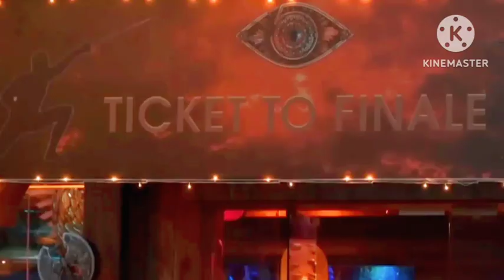🔥പൊന്നോ നമിച്ചു 😂 ഇജ്ജാതി കവിത!! മാരാരുടെ കവിത കേട്ട് കിളി പോയി 🤣 Akhil Marar| Shobha|Bigg Boss Live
😂 ഇങ്ങനെ ഒന്നും കവിത ചൊല്ലല്ലേ അഖിൽ അണ്ണാ. 🤣 മാരാർ മാസ്സ് 🥰

Bigg Boss Malayalam Season 5 Full Episode Today
bigg boss today episode
Serena Ann Johnson
Cerena Ann Johnson
Bigg Boss Malayalam Season 5
biggboss
dr robin
summer media
bigboss
bigg boss
bbms5
asianet
big boss malayalam season 5
big boss malayalam season 4
bigg boss malayalam season 5 promo
biggboss malayalam
Latest News, Videos and Photos of Bigg Boss Malayalam
Latest & Full Episodes of Bigg Boss online on Disney +Hotstar. Binge watch episodes of Bigg Boss entire season 5 only on Disney + Hotstar

biggbossmalayalamseason5
bsigg boss malayalm review bigg boss 5 review malayalam
bigg boss 5 malayalam review bigg boss review malayalam
bigg boss malayalam season 5 bigg boss malayalam 5th season
sai krishna bigg boss 5 malayalam secret agent bigg boss 5 malayalam
bigg boss 5 malayalam latest updates malayalam omar lulu bigg boss malayalam
hotstar disney bigg boss malayalam season 5
bigg boss malayalam season 5 bigg boss malayalam season 5 starting date
mallu talks
5Latest Vote Result
blesslee latest
blesslee songs
blesslee dilsha

dilsha ramzan latest
dilsha ramzan
dilsha prasannan